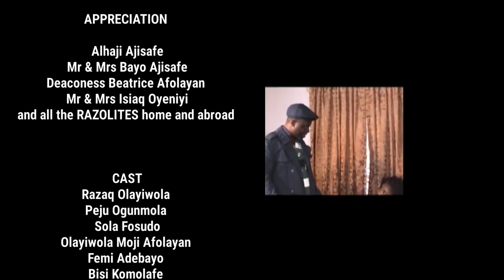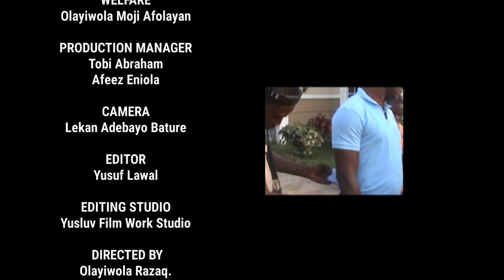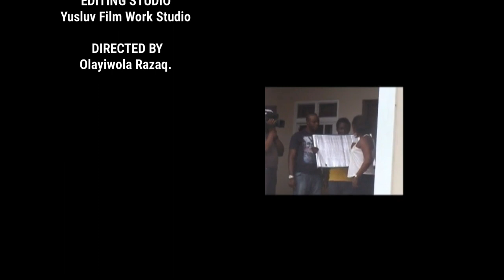KULUNBU YEYE (Episode 4) Yoruba drama Series/ Peju Ogunmola/ Moji Afolayan/ Sola Fosudo/ Ojopagogo.